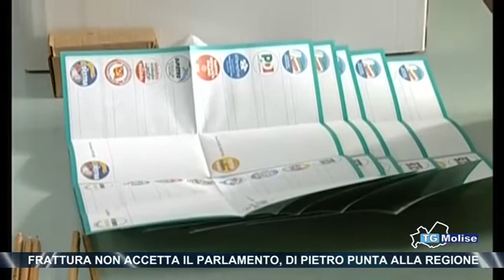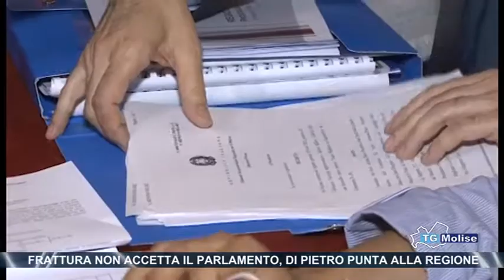Frattura non accetta il parlamento, Di Pietro punta alla regione